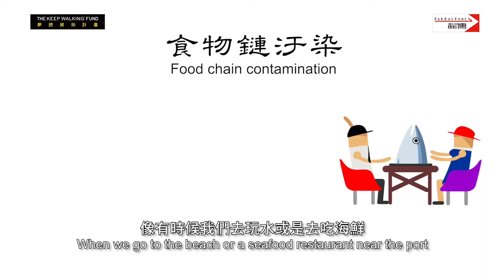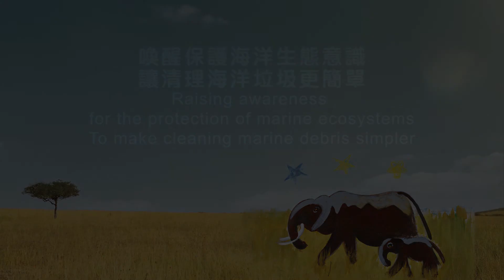14th KEEPWALKING夢想資助計畫-陳思穎（Szu-Ying Chen）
【為湛而戰】

湛，是乾淨海水才有的顏色。卻往往因為過多的垃圾被輸入海洋中而破壞海洋原本的美麗與乾淨。全台灣有224個大小型漁港，礙於政府經費及清運人力不足，對堆積在港灣角落的垃圾沒有良好的解方。垃圾淤積在港灣角落的問題，不僅造成居民生活環境不佳的困擾，流入大海的垃圾更會破壞海洋生態的平衡。為了解決海洋垃圾帶來的陸域及海域環境問題，陳思穎成立「湛」工作室團隊，以減少海洋垃圾為使命，結合團隊掌握與預測海洋洋流、潮汐與風力的專業知識，並利用洋流流向、潮汐規律與風力等自然力量，打造一台能夠讓居民容易清理家園的海洋垃圾子母車，自動收集港灣中漂浮型態的垃圾，確保垃圾不會擴散及回流，造成生態二次傷害，同時終結海洋漂流垃圾又回到陸地上的宿命。
「製作機器只是清潔垃圾的一個手段，不是治根的方法，根本成因是人的行為，但許多人卻沒有意識到，海洋垃圾的嚴重問題，人類也是加害者。」陳思穎計畫以居民為起點，建構基礎示範區，進而擴大至整體社區營造、加深區民環保意識、舉辦生態講座和志工團，帶動整個生態環境走向永續循環；未來居民不用再被動等待政府清運，不用再揪團淨灘，也能夠天天移除海洋垃圾；達到保護海洋生態，人與環境共存的美好願景。